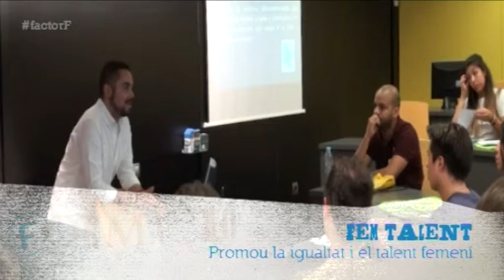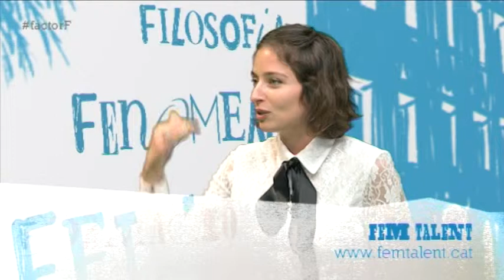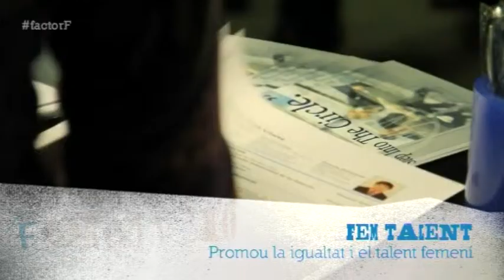L'Anna Llacher ve a La Proposta del Dia a parlar-nos d'emprenedoria femenina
El fòrum Fem Talent ens apropa l'emprenedoria femenina amb l'objectiu de fomentar la igualtat entre homes i dones al món professional. L'Anna Llacher, professora de l'EUPMT, ens ho explica amb detall a La Proposta del Dia.